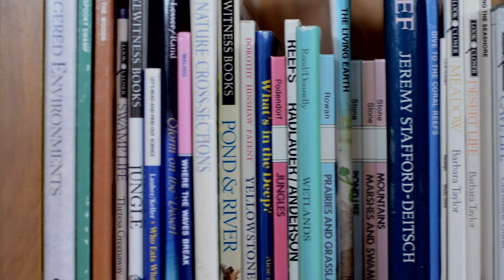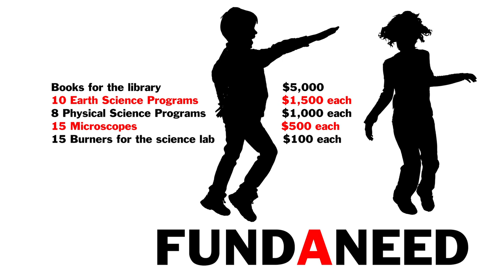Hamlin Robinson "Fund a Need"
Produced for the 2012 Have a Swell Time auction at the Hamlin Robinson School